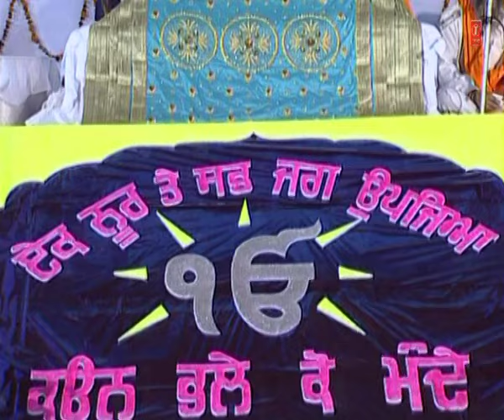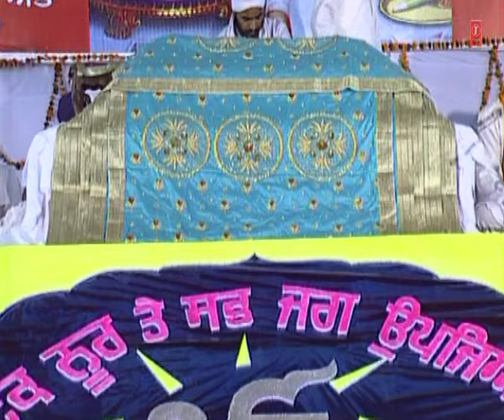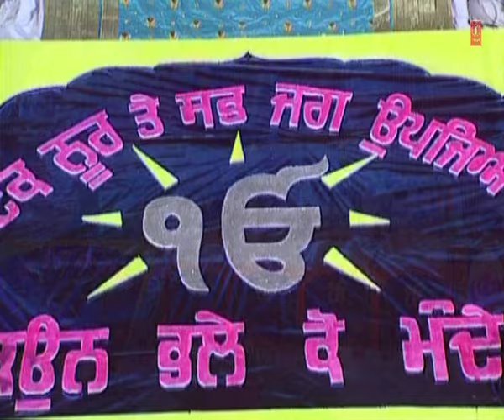Bibi Baljit Kaur Khalsa - Ram Japo Ji Aise Aise - Phagwara Samagam Jagat Jalaanda Rakh Lei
Track : Ram Japo Ji Aise Aise
Album : Phagwara Samagam Jagat Jalaanda Rakh Lei (Live Rec.On 05.11.05) Part-1 & 2
Singer : Bibi Baljit Kaur Khalsa
Music Director : Bibi Baljit Kaur Khalsa
Lyricist : Traditional
Music Label : T-Series . .